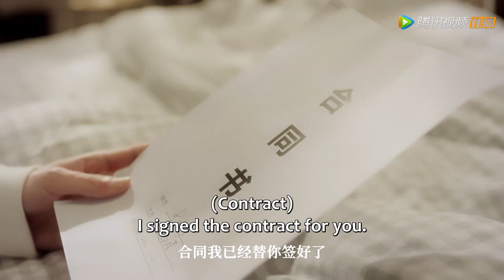Clip | The handsome boy acts so cute to chase the girl! | [My Honey]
【Synopsis】When Su Zi Ying, a college student with a phobia of close contact accidentally meets Ye Jun Cheng, a college junior who doesn't understand what's happening, they form an unlikely connection that slowly blossoms into something more. But can Zi Ying overcome her fear and embrace the man with his own flaws standing before her or will she let her phobia win?
【Starring】Aria,Vivi Chen,Zhang Jingyun, Zhang Haolian, Liu Jiaxin